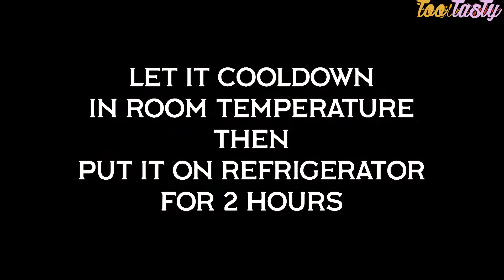Chocolate Pudding Recipe | How to Make Eggless Chocolate Pudding at Home | Too Tasty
Welcome to Too Tasty!

Today we present - Chocolate Pudding Recipe | How to Make Eggless Chocolate Pudding at Home | Too Tasty

Make chocolate pudding with bread slices and without egg. This is your no oven, eggless deseart recipe at home.

[ingredients]